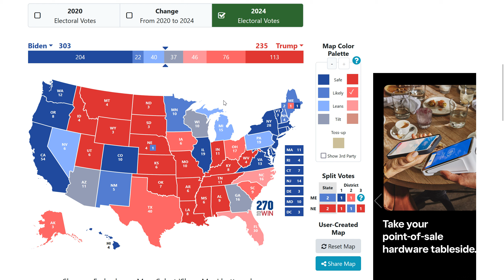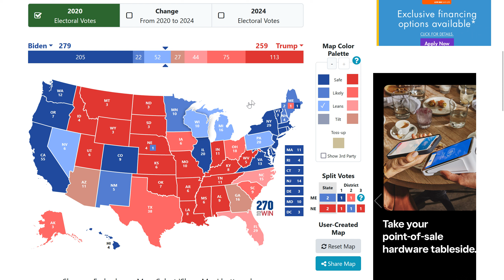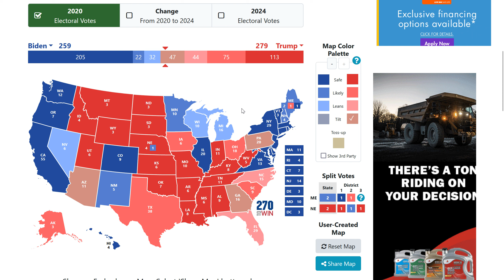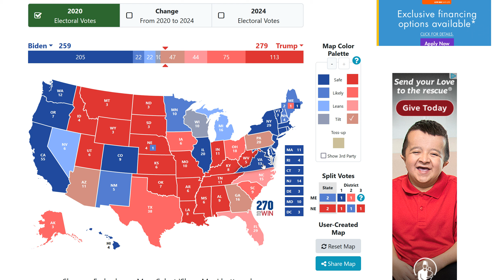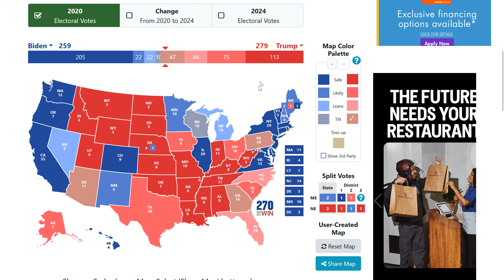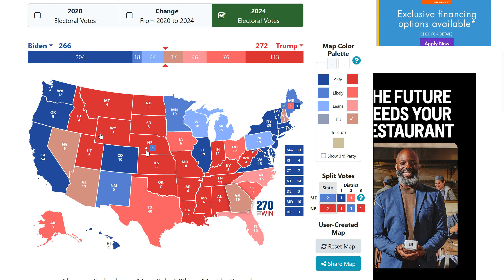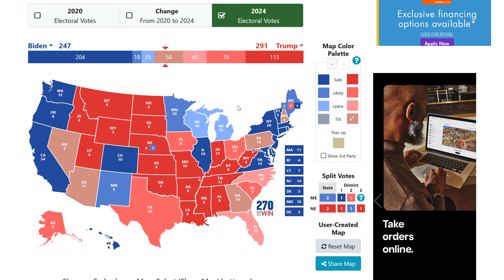Wisconsin is NOT the most Conservative Rust Belt state. It is the most POPULIST.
Something I hear a lot of election predictors get wrong, is they consistently put Wisconsin as the most red state in the rust belt swing states, even when the Republican nominee is not a populist. Yes, Wisconsin would be the reddest if it were Trump, but not if it were DeSantis or Youngkin or a neocon like Haley. Electoral history proves this.